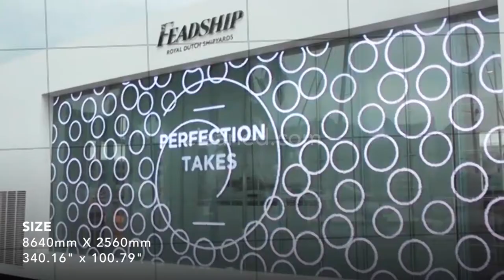Feadship Shipyards LED window displays – ClearLED WALL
The Singapore International Art Show is a meeting ground for high-end clients; the ClearLED Wall transparent display screen was featured in the showroom storefront window to advertise and attract new clients.